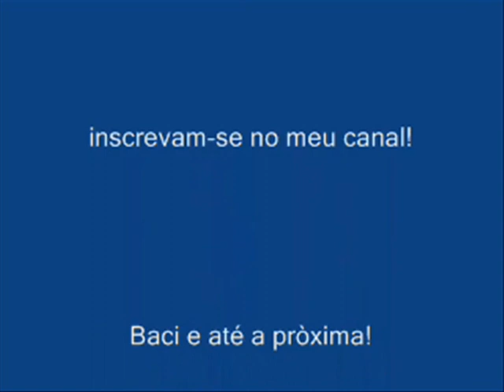Passatelli - Receita Italiana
Ingredientes para a massa:

120gr de Pao ralado
120gr de Queijo ralado parmesao
2 Ovos (existem receitas que sugerem 3 ovos ou mesmo 1 ovo e 1 gema)
Noz Moscada
Sal a gosto
Casca de limao ralada

Modo de fazer:

Quebre os ovos e mexa devagar com um garfo; Coloque noz moscada, a casca do limao ralada e um pouco de sal; Mexa e misture o pao ralado e o queijo ralado; Misture bem e trabalhe essa massa com as maos até que fique compacta e um pouco elàstica; caso fique muito seca acrescente um pouco do caldo;
Deixe repousar por pelo menos 5 minutos.
Passe por um espremedor de batatar, pelo buraco mais largo; E corte com uma faquinha mais ou menos 4cm.
Assim que o caldo estiver fervendo coloque o passatelli na panela por 3 minutos.
Quando estiverem na superficie, estarà pronto para servir! Pode acrescentar queijo ralado, é opcional.